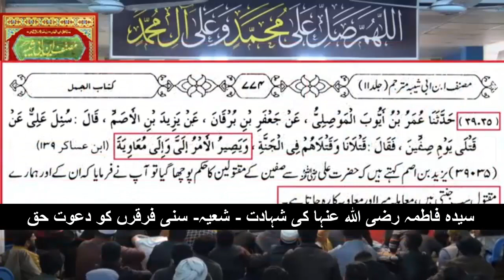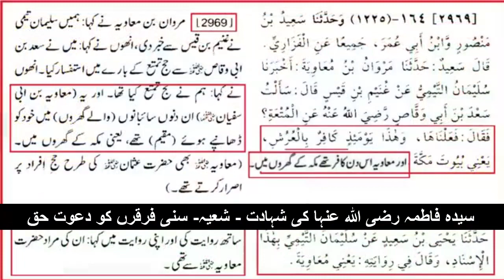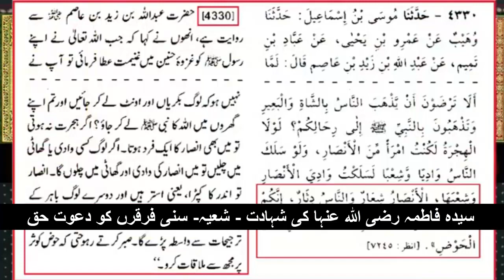Sayyida Fatima R A ki Shahadat Sunni Shia Ko Dawat Haq by Engineer Muhammad Ali Mirza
Sayyida Fatima R A ki Shahadat Sunni Shia Ko Dawat Haq Engineer Muhammad Ali Mirza